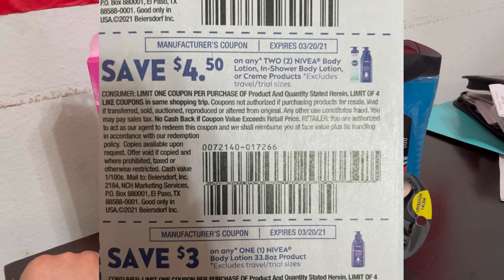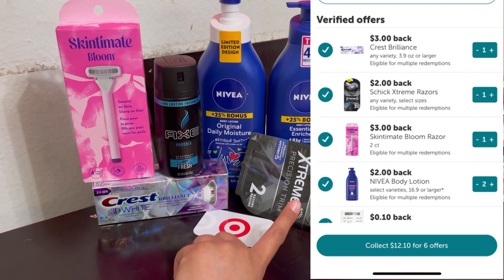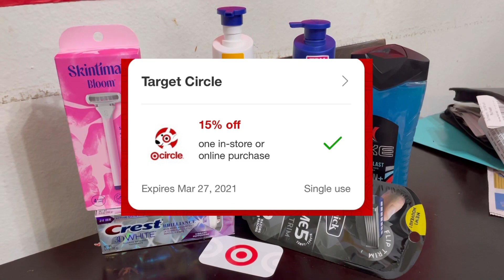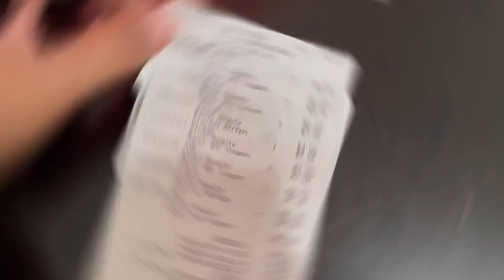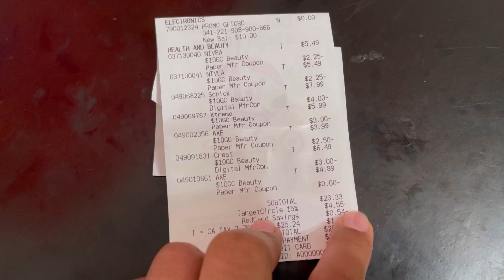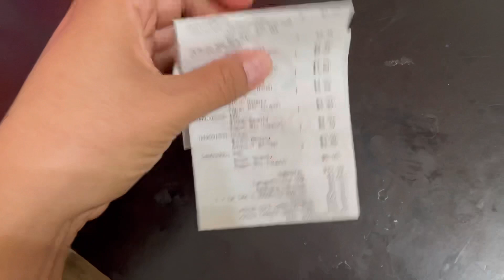Target 🎯 compra de última hora 👉 🔥 GRATIS 🔥